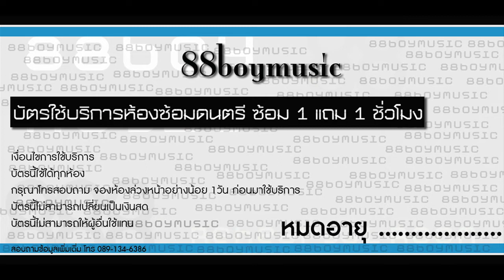ตัวอย่างคลิป BU BAND เพลง เล่นของสูง @ห้องซ้อมดนตรี 88boymusic T.094-946-2893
ห้องซ้อมดนตรี 88boymusic studio T.0949462893

อยู่ใกล้ๆกับ ม.กรุงเทพ (รังสิต)

บริการห้องซ้อมดนตรีมาตรฐาน 4 ห้อง และห้องบันทึกเสียง

บริการสอนดนตรีขั้นพื้นฐาน กลอง เบส กีตาร์ ราคา 1000-/คอร์ส เรียน4ครั้ง อาทิตย์ละ1ครั้ง ครั้งละ1ชม. เหมาะสำหรับผู้ที่เพิ่งเริ่มต้นเท่านั้น

บริการบันทึกเสียงและภาพเริ่มต้นที่ 1,500 บาท ต่อ1เพลง ใช้เวลาอัด 2 ชม. รวมมิกซ์และตัดต่อ ชม.ต่อไป 400 บาท

อัด Cover กลอง เริ่มต้นที่ 800 บาท ต่อ1เพลง ใช้เวลาอัด 2 ชม. รวมมิกซ์และตัดต่อ ชม. ต่อไป 400 บาท

อัด Cover Guitar + ร้อง สำหรับ 1 คน 600 บาท  ใช้เวลาอัด 2 ชม. รวมมิกซ์และตัดต่อ ชม. ต่อไป 300 บาท แต่สำหรับ 2 คนขึ้นไป 800 บาท  รวมมิกซ์และตัดต่อ  ชม.ต่อไป 400 บาท

อัด Cover Bass 600 บาท ต่อ1เพลง ใช้เวลาอัด 2 ชม. รวมมิกซ์และตัดต่อ ชม.ต่อไป 300 บาท

ตัวอย่างคลิปลูกค้าที่มาใช้บริการ เลือกชมได้ต่างๆ ตาม เพลย์ลิสต์ที่

สามารถติดต่อได้ 2 ช่องทาง ดังต่อไปนี้

1. สอบถามข้อมูลต่างๆ ทางโทรศัพท์ หมายเลข 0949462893

 - ไม่รับจองทางโทรศัพท์ -

inbox จองได้เลยครับ

ตย.จองในเฟส

เปิดทุกวันยกเว้นวันจันทร์ ตั้งแต่เวลา 10:00-22:00 น. ถ้าจะจองห้องซ้อมตั้งแต่เวลา 20:00 น. รบกวนจองล่วงหน้าด้วยครับ

มีที่จอดรถบริการลูกค้าเพื่อความสะดวกสะดวกสบาย

ห้องซ้อมดนตรีมีทั้งหมด 4 ห้อง
ห้อง A 250-/ชม. , ห้อง L 200-ชม. , ห้อง M 170-/ชม. , ห้อง S 140-/ชม.

อัลบั้มห้องซ้อม
ห้อง A 250-/ชม.+คีย์บอร์ด 270-/ชม.

ห้อง L 200-/ชม. + คีย์บอร์ด 220-/ชม.

ห้อง M 170-/ชม. + คีย์บอร์ด 190-/ชม.

ห้อง S 140-/ชม. + คีย์บอร์ด 160-/ชม.

อยู่ก่อนถึงม.กรุงเทพรังสิต 3 ป้าย

อยู่ ซอยคลองหลวง 23 ถ้ามาจากรังสิตให้สังเกตุบุญถาวร
จากนั้นจะเจอพลัมคอนโดจะอยู่ติดกับสะพานลอยคนข้าม
เลยมานิดเดียวก็จะเจอซอยคลองหลวง23
ซอยอยู่เกือบๆกึ่งกลางสะพานกลับรถ
เข้าซอยประมาณ 350 m จะเจอที่จอดรถ
ขวามือ เขียนว่า "ที่จอดรถห้องซ้อมดนตรี "
จอดรถและเดินย้อยกลับมานิดนึงซ้ายมือจะเป็นห้องซ้อม ประตูรั่วสีแดง

พิมใน google map  คลองหลวง23

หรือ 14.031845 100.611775